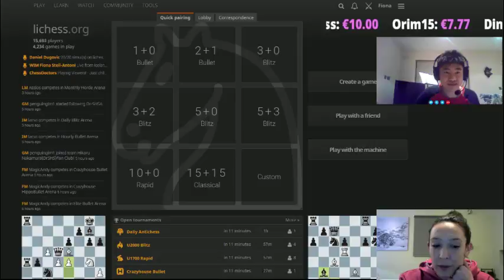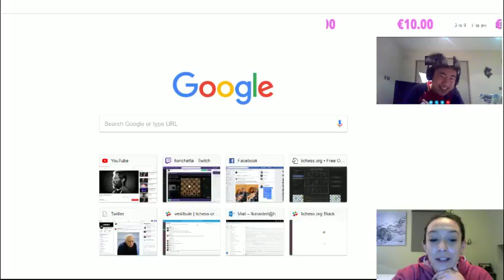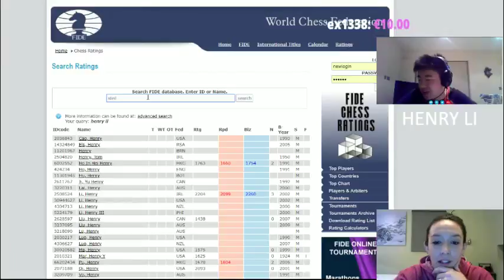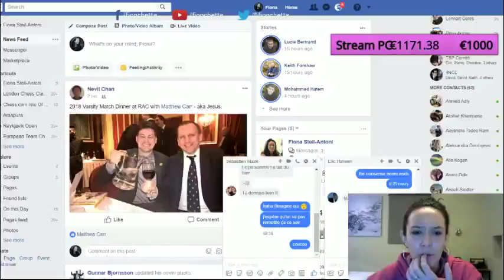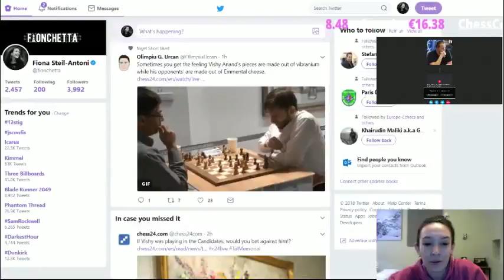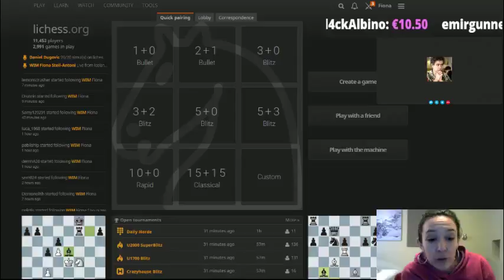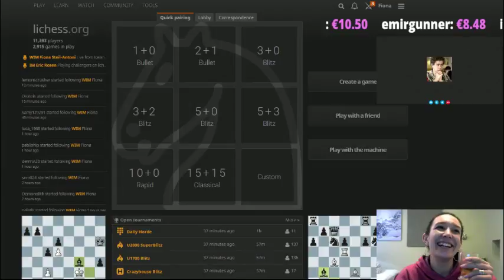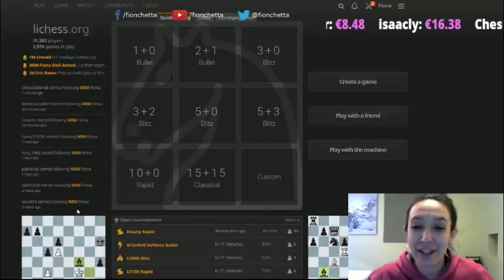Stream #48: Impromptu Fifi & Friends Late Show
Thanks to Henry, Vlad, Jon Ludvig & the one and only Dimitri Komarov for joining what was yet another otherworldly stream!